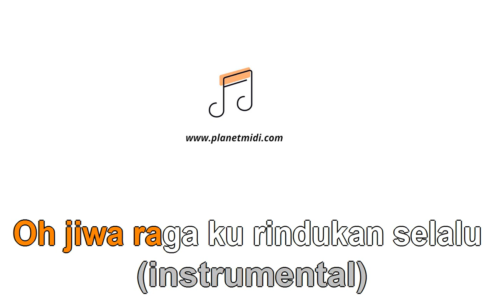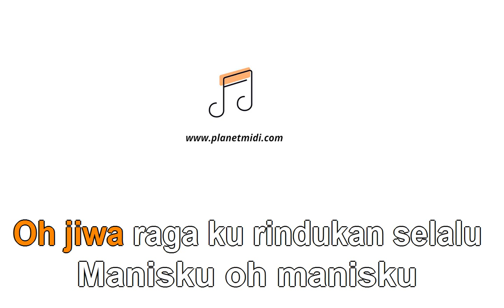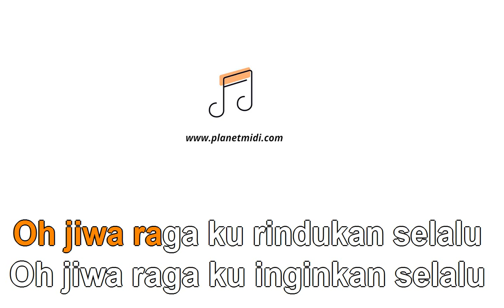Koes Plus - Jiwa Raga (Karaoke Instrumental)